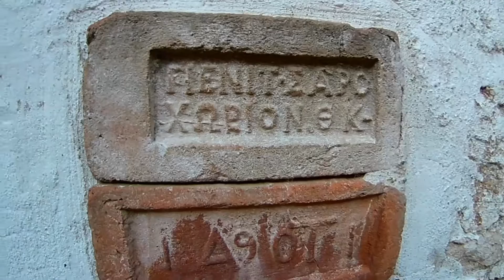ΠΑΜΕ ΔΙΑΚΟΠΕΣ - ΑΪΒΑΛΙ ΚΑΙ ΣΜΥΡΝΗ - TRAILER